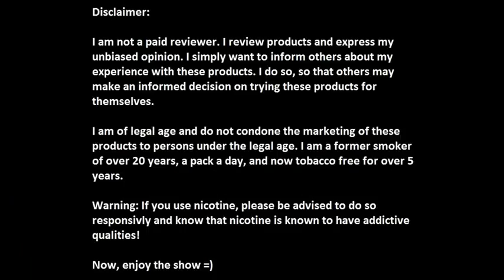Strawberry Banana DIY Concentrate by Central Vapors - Review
Just as the name says, the perfect combination of the classic strawberries and banana. Wonderfully and equally blended strawberry banana e juice is full of irresistible fruity flavor. Unless your a flavor junkie, there's no need to bother with extra flavor in this vape juice as its already packed to the brim with in your face flavor.  Can't go wrong vaping on this strawberry banana top seller!